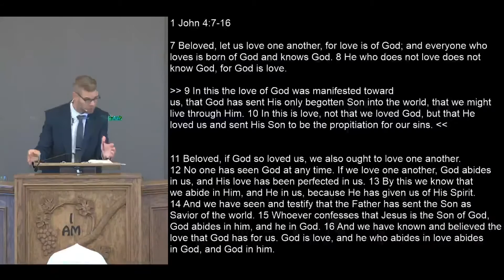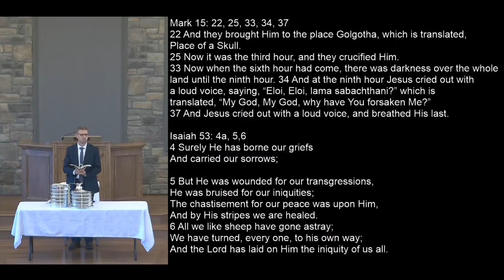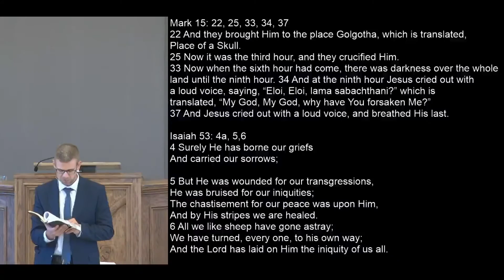Sunday 11AM Service, September 20, 2020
Church Services at 9:00AM/11AM and 3:30PM ET every Sunday, Vineland Free Reformed Church